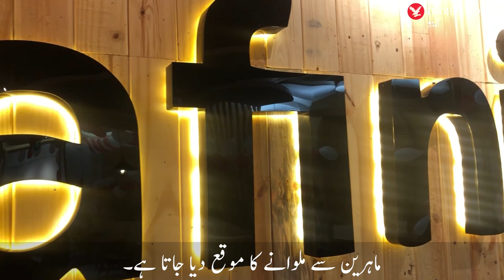International software company Afiniti opens office in Peshawar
پشاور میں عالمی سطح کی سافٹ ویئر کمپنی کا افتتاح